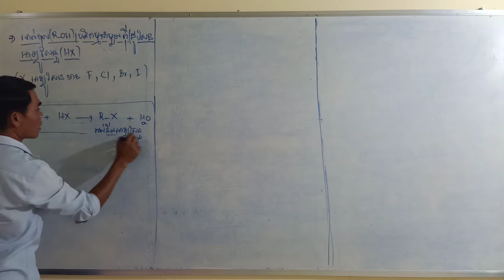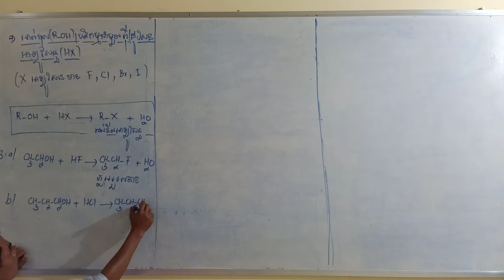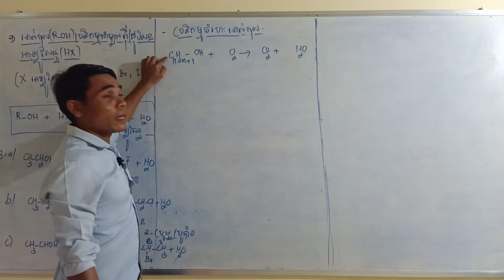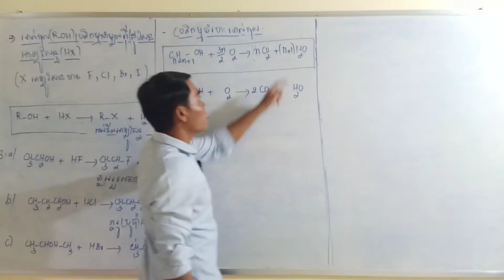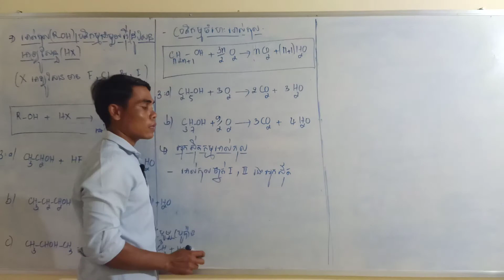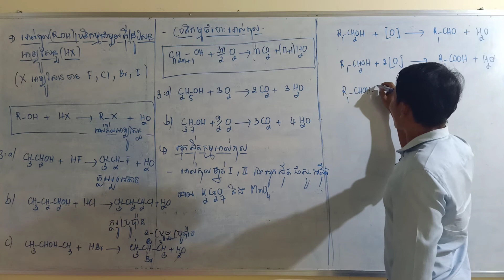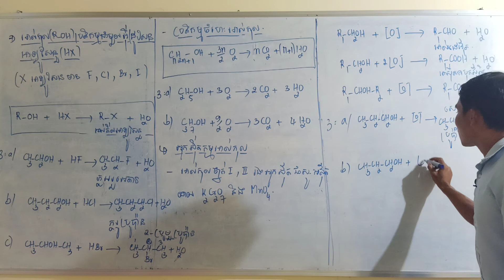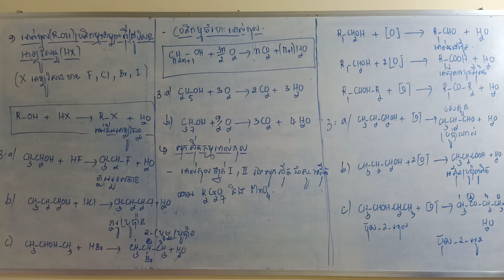R-OH reaction with HX and OX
សម្រាប់ការឧបត្ថម្ភ
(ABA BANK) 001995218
PEN PUNLORK